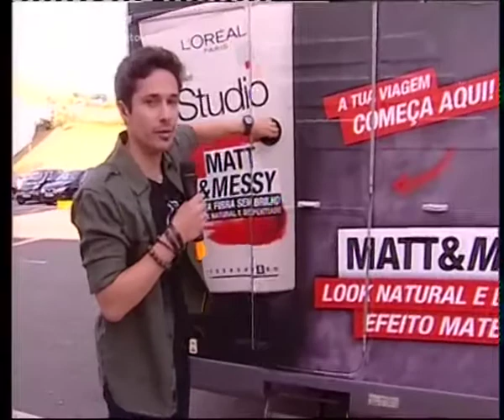13 06 27 Entrevista Studio Line Leva te aos Festivais de Verão 1ª parte